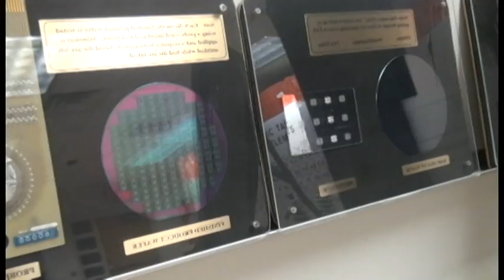promo for engineering science and technology